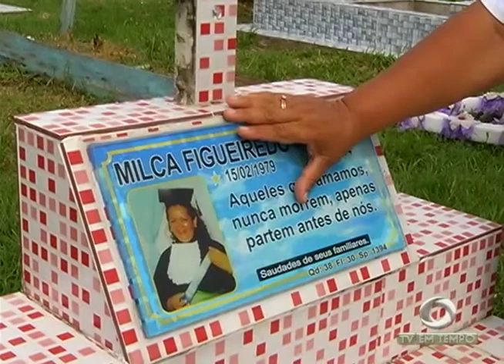BOLETIM EM TEMPO - MANHÃ (15.05.2017)